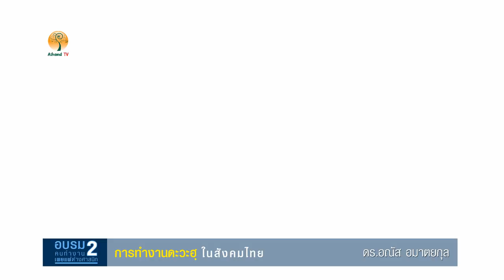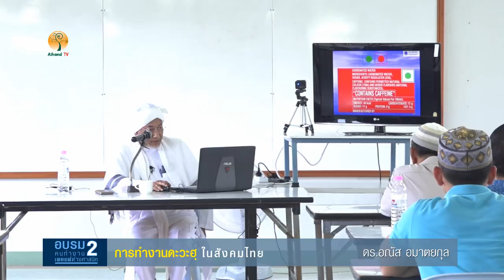AH 1319 ❝การทำงานดะวะฮฺ ในสังคมไทย❞ โดย ดร.อณัส อมาตยกุล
30.06.61 @ อบรมคนทำงานเผยแผ่ต่างศาสนิก ครั้งที่ 2
ณ อาคารอบรม มัศยิดคอยริซซุนนะฮฺ ลาดบัวขาว